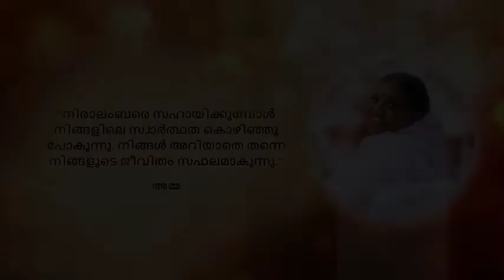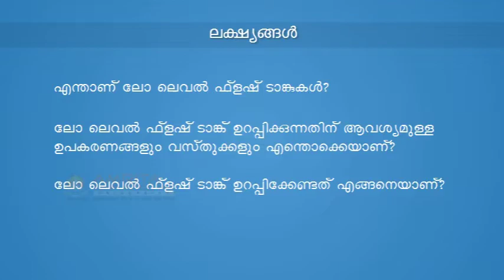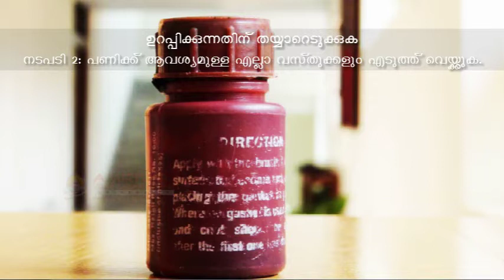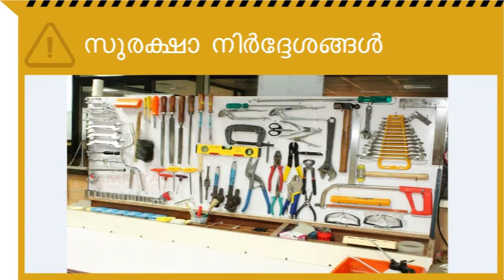7.6.6 Low Level Flush Tank Installation (Malayalam) (മലയാളം)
In this video, you will learn how to install a Low Level Flush Tank.